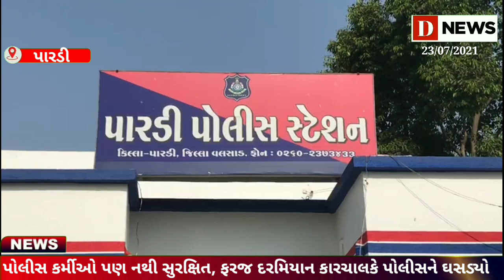પોલીસ પણ નથી સુરક્ષિત,કલસર ચેકપોસ્ટ પર કાર અટકાવતા ચાલકે પોલીસ કર્મીને પછાડીને ભાગી છૂટ્યોD News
ઘટનામાં પોલીસની વર્દી  ફાટી,મોબાઈલ તૂટ્યો અને ઇજા પહોંચતા હોસ્પિટલમાં સારવાર લેવાની ફરજ પડી,

નાસી છુટેલી કારમાં શંકાસ્પદ ચીજોની હેરાફેરીની શંકા